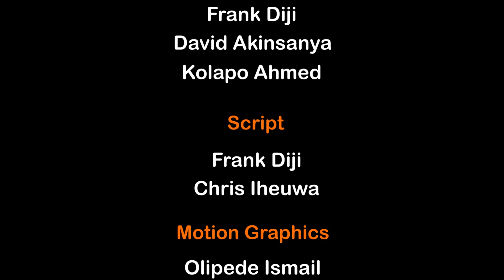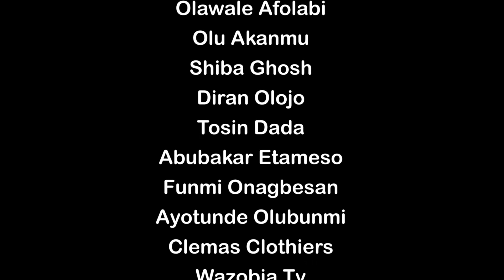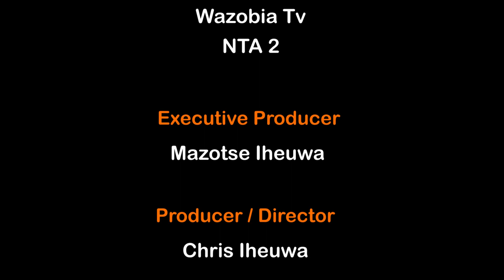Chop Knuckle Season 2 Ep 3 Starring Emeka Mazi Ekwuruekwu Okoye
Chop Knuckle With Chriso. A pidgin based talk show hosted by Chris Iheuwa looking into the success and challenges as faced by our celebrities in the entertainment world.